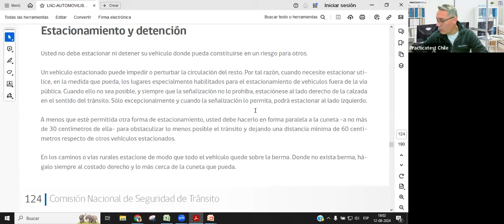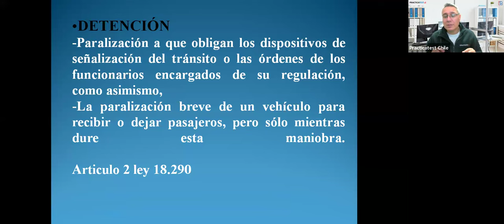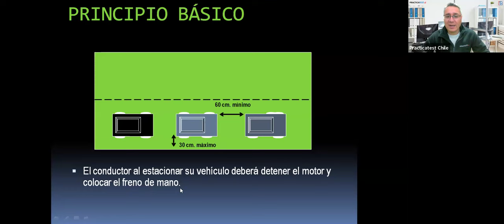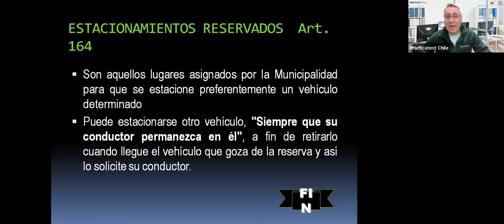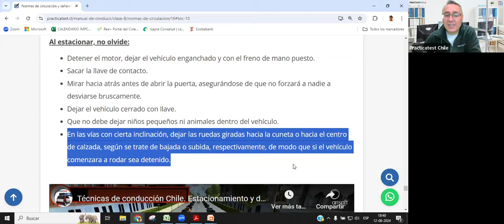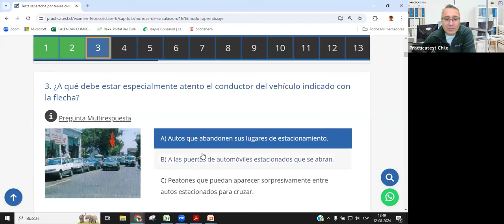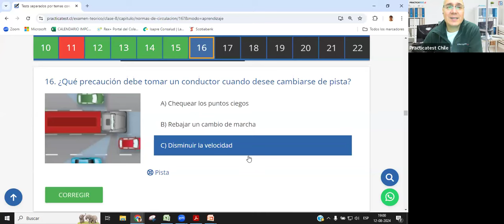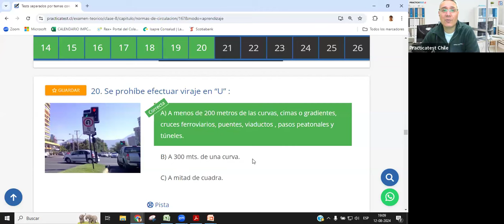169. TEÓRICO CLASE B - Licencia de conducir Chile 2024 - Examen Teórico - PRACTICATEST